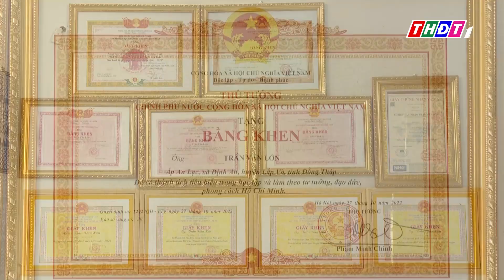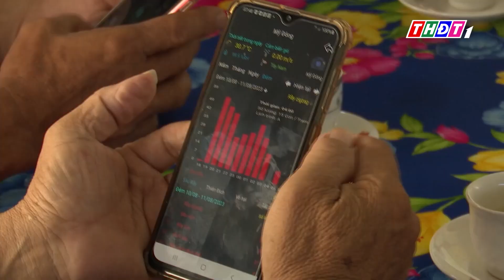Đồng Tháp có 1 nông dân và 1 Hợp tác xã được vinh danh toàn quốc | THDT